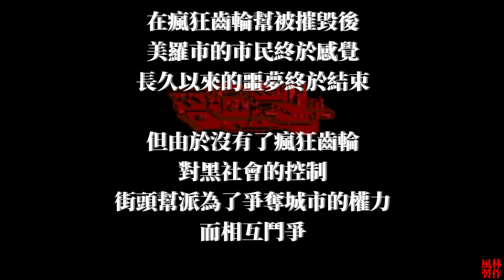街頭快打3[SFC] 繁中字幕版 全流程快速通關 Final Fight 3 Walkthrough